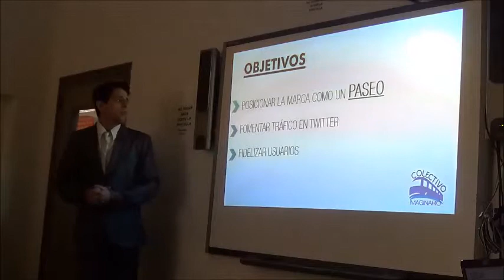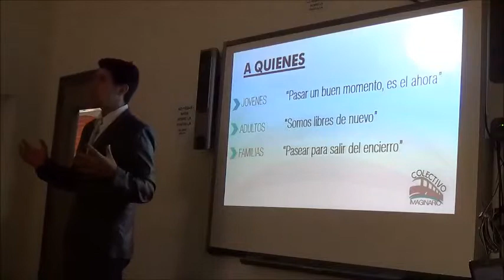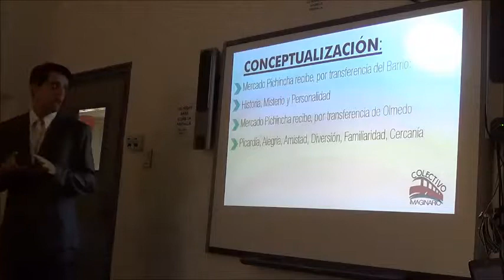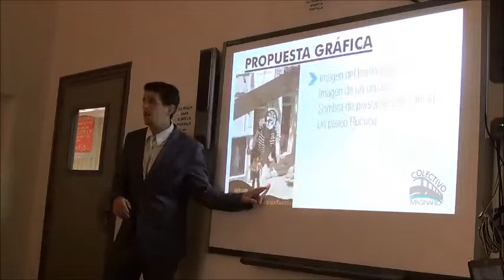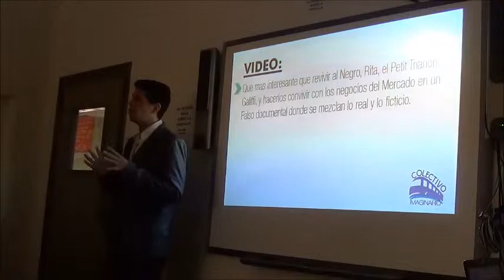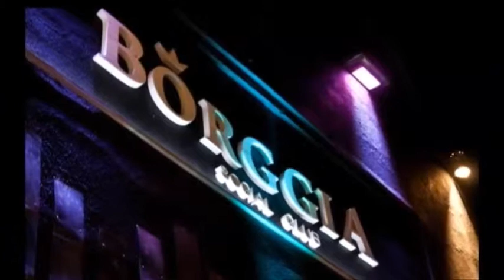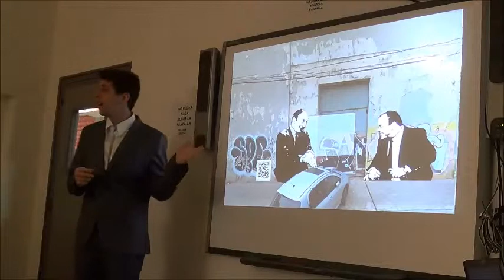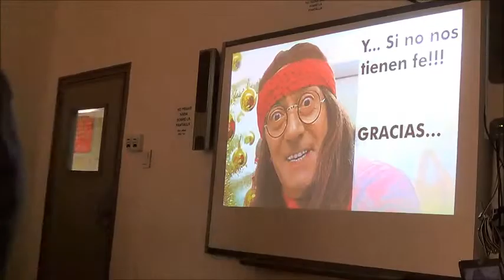2014 - Muestra Publicitaria - Colectivo Imaginario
Propuesta comunicacional para Mercado Pichincha de Rosario
Estudiantes: BRITEZ Rodrigo, FERNÁNDEZ, Julieta. PIÑOL, Manuel, PLATAS GARCÍA, Patricio, ZERITO. Juan Ignacio
2014 - Rosario - Argentina